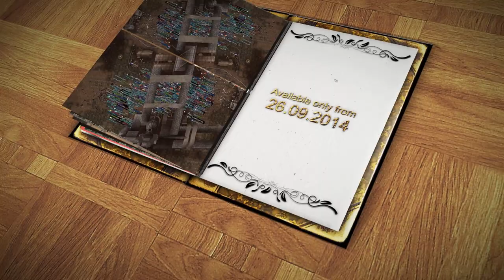L2Tales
L2 Tales Staff officialy announcing the opening of Empire x20!
New staff developers are ready to provide you the best quality of gameplay together with the biggest quantity of massive community!

Be there with us, today 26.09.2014 at 21:00 GMT +2